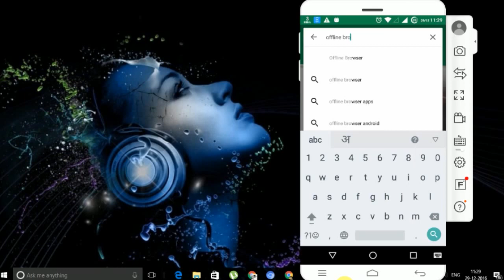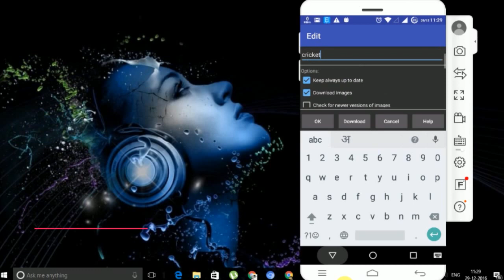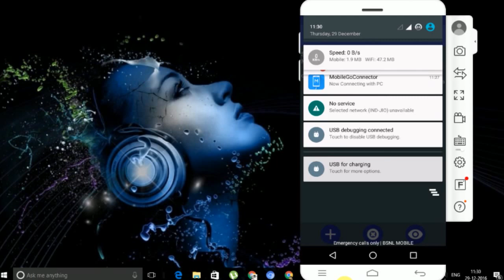Surf websites without internet for free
It is quite obvious that whenever we are connected to wifi, we freely surf through the interent But whenever your wifi is not with you, you need to pay for the data charges for surfing the internet.